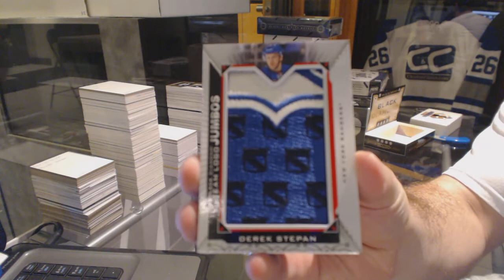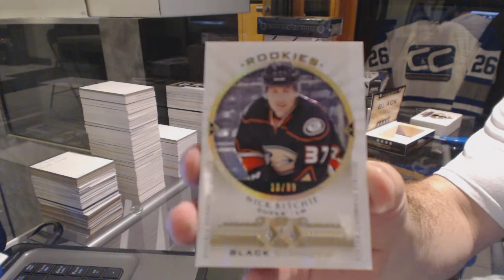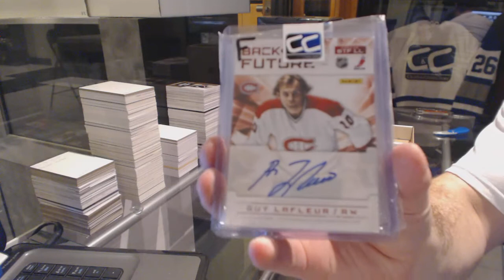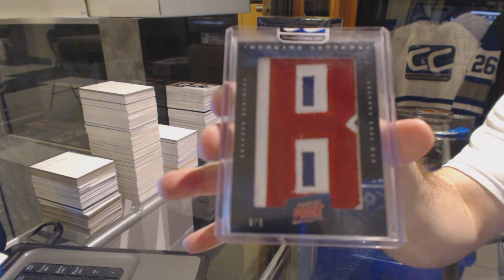15-16 UD Black Diamond & C&C Greatest Hits Hockey Box Break - C&C #6222